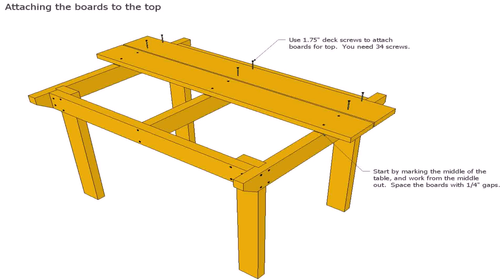Outdoor By Design Patio Furniture (see description)